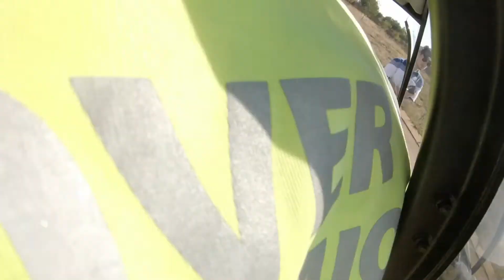Exciting Helicopter Flips for Hospitality Management Classmates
Join us on an exhilarating journey as we organized helicopter flips for our fellow students from Centurion Academy's Hospitality Management course. Departing from Grand Central Airport aboard a Robinson R66, we whisked them away from the academy's parking lot to experience the thrill of a lifetime.

While I may not have my pilot's license just yet, our skilled pilot from Hover Dynamics took the reins, treating our classmates to a breathtaking spin through the skies. Buckle up and join us for this unforgettable adventure high above the landscapes of Pretoria. Thanks to Hover Dynamics for making this incredible experience possible! 🚁✨